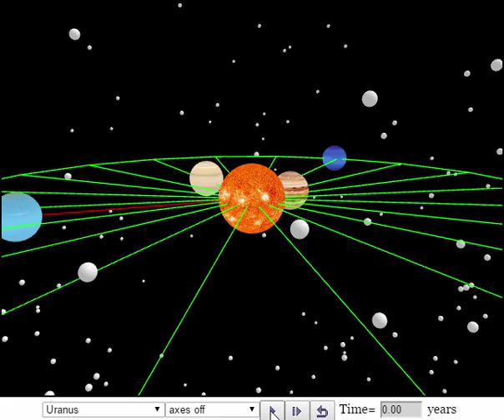uranus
7.5 Kepler's Solar SystemJavaScript HTML5 WebGL Applet Simulation Model by Todd Timberlake and Loo Kang Wee